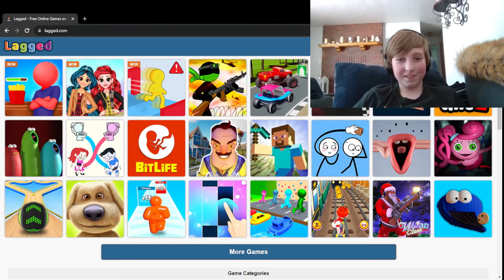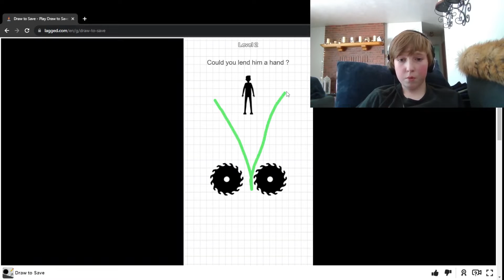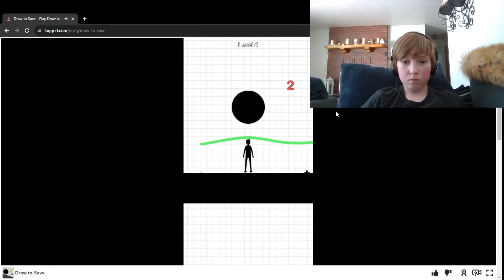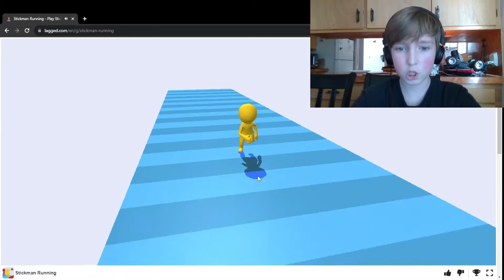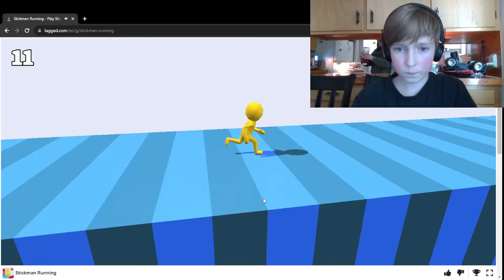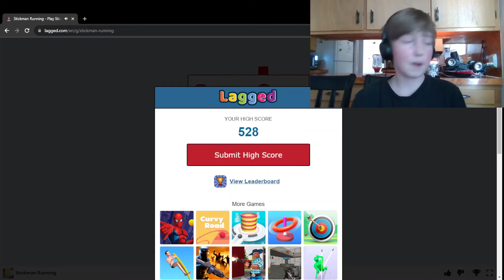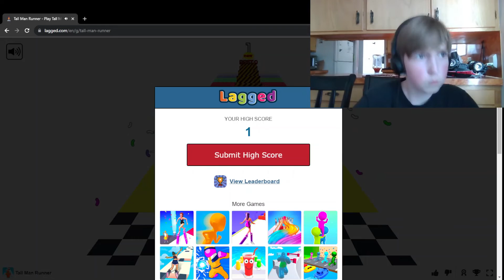Mobile Games Are The Epidome Of Stupidity | Playing Weird Mobile Games [#2] (Headphone Warning)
when people games plays people games people plays - Tormii 2023

My Sister's YT: @moon_gurl

My Friend's YT: @shylergray3443

Make sure to have a wonderful day everyday!